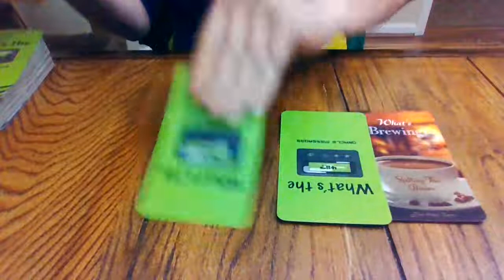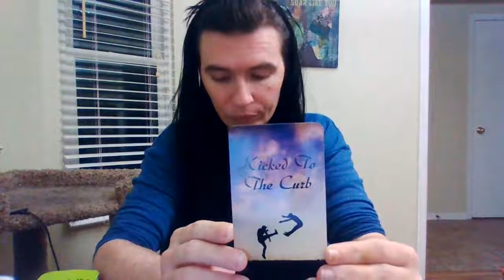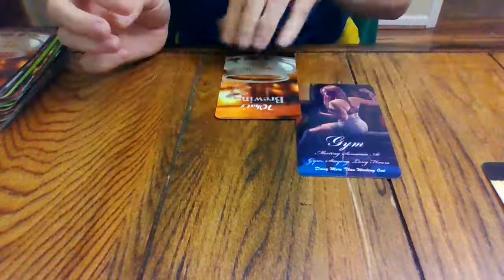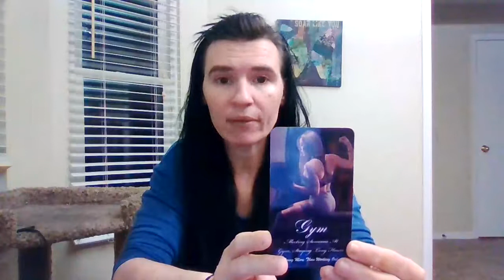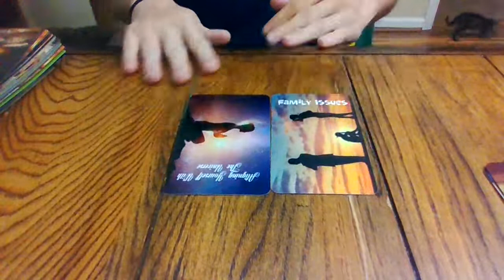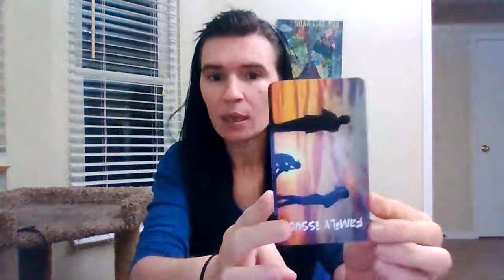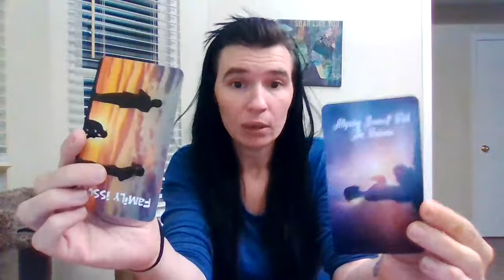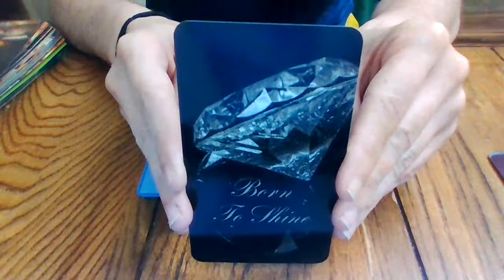CANCER- TRUTH'S HIDDEN- JULY 2020- ABOUT TO BE KICKED TO THE CURB! A DATE SOON? HATER'S AFOOT!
*No refunds*